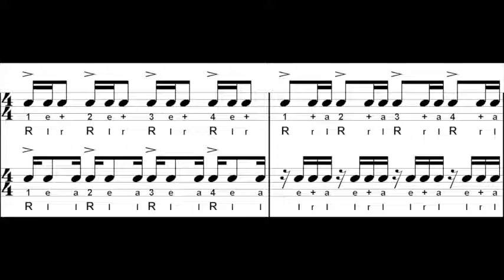Natural Stickings Downbeat Accents Slow